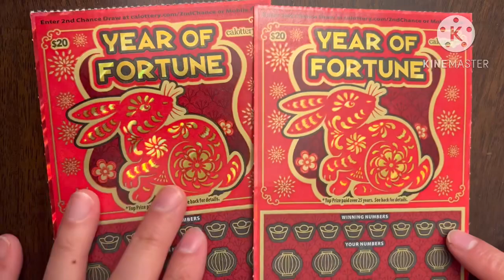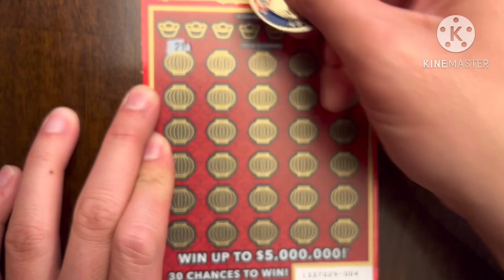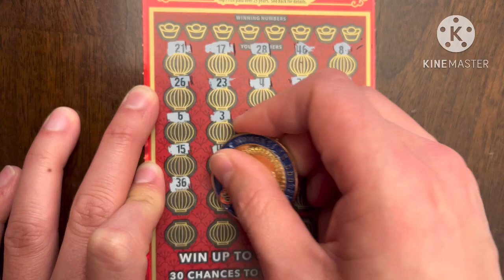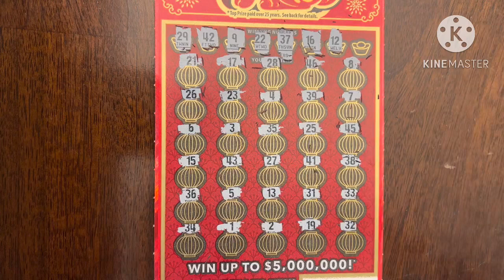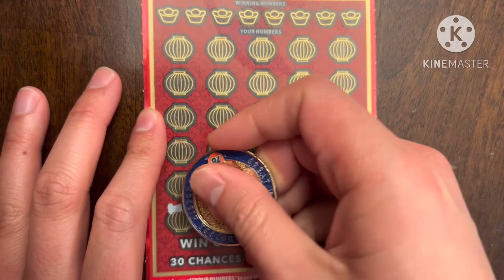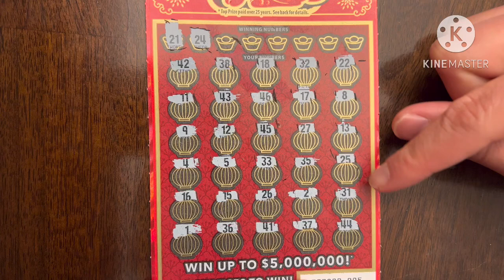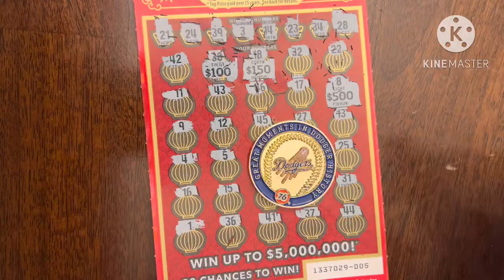YEAR OF FORTUNE! CA Scratchers